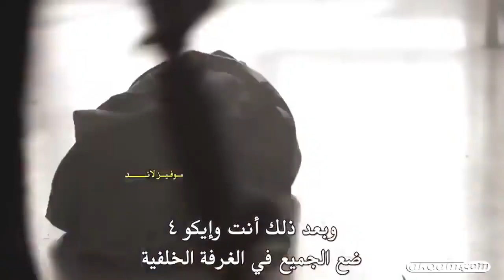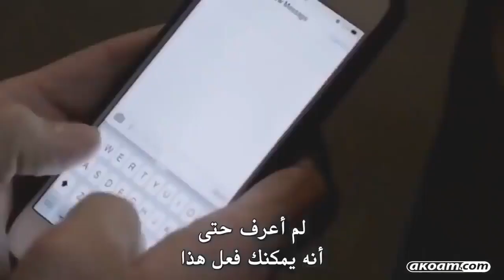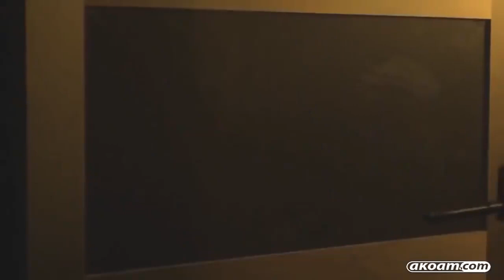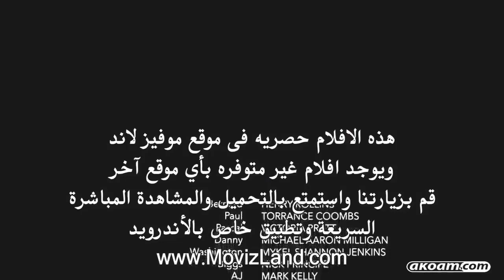أقوى فيلم جريمة واكشن سرقة بنك مترجم HD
فيلم الاكشن والجريمة عصابات سرقة بنوك